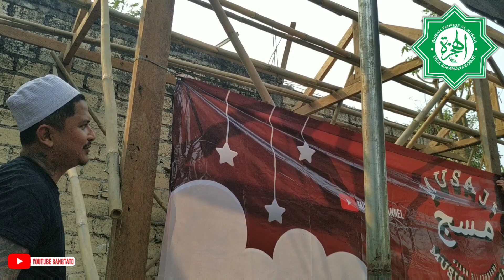Rumah Tahfidz Al Hijrah Bangtato Kedatangan Musisi Mau Ngaji (MUSAJI)